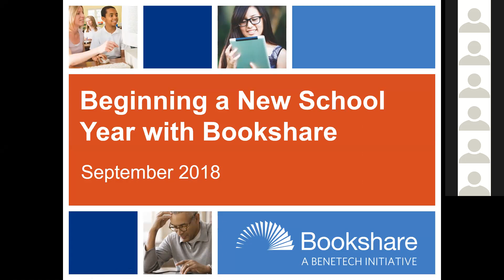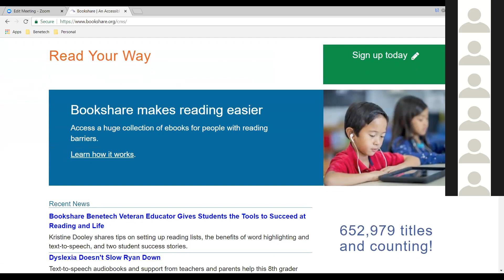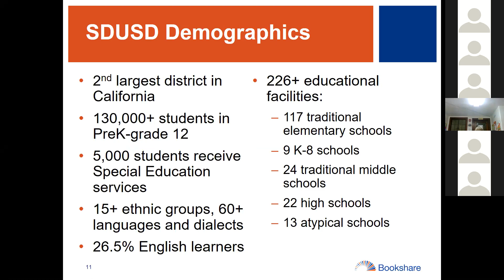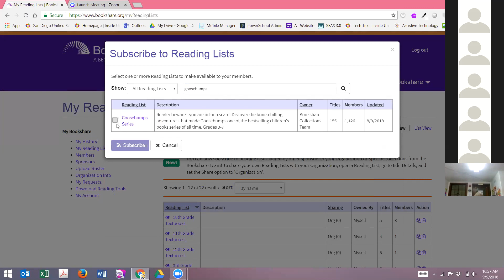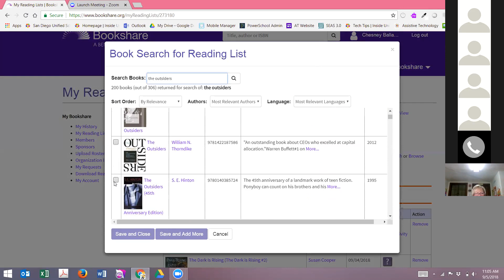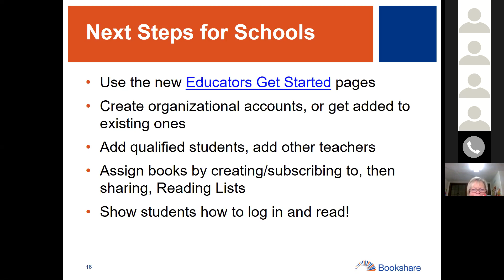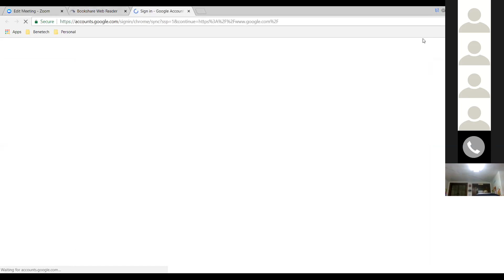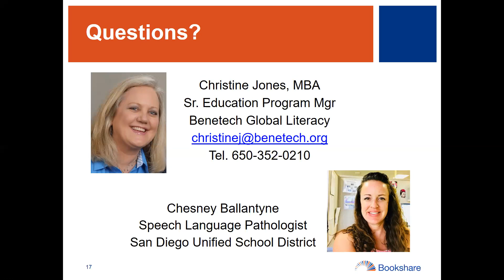Beginning the School Year with Bookshare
Beginning the School Year with Bookshare webinar by Bookshare.